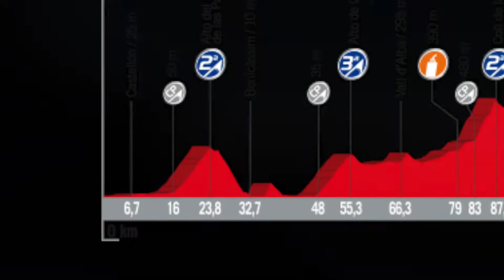Descent of Alto del Desierto de las Palmas stage 5 Vuelta espana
This is my goPro highlights of the Descent of Alto del Desierto de las Palmas the first descent of the the 5th stage of the 2017 Vuelta España, the roads were silky smooth and it was very quiet for traffic, an excellent descent with speeds in the high 90KPH. Jim Reeves one of our two mechanics was out with us for the first couple of hours and can be seen towards the end of the video...

...in the stage proper -Alexey Lutsenko (Astana) enjoyed the first summit finish of La Vuelta 2017 to win his first Grand Tour stage, on Wednesday at Alcossebre. The Kazakh rider attacked from the gun and dominated his breakaway companions for a brilliant solo win ahead of Merhawi Kudus (Dimension Data). He succeeds to Alexandre Vinokourov, winner of three stages at La Vuelta in 2006. Among the GC contenders, Alberto Contador (Trek-Segafredo) was the first at the summit, just ahead of Chris Froome (Team Sky)

About me

‘The Best Food Comes From The Heart..'

I am a life long cook and a Former National Chef of the Year a title I won back in 2013.
I have a love of cycling wanting to be a Pro in my younger years, I rode 3 national championships but a life at the stove beckoned.

This is my Channel a snapshot of what I am all about, Family, Cycling and Food.
In 2015 I rode the Tour de France; one day before the pros and in 2017 all three Grand Tours- Giro d’italia, Le Tour de France & La Vuelta. Not just content with the physical challenge for Charity CureLeukaemia; I wrote a charity cook book that documented the journey called "Back in the Saddle" with recipes inspired by the geography and terroir of each region and stage.